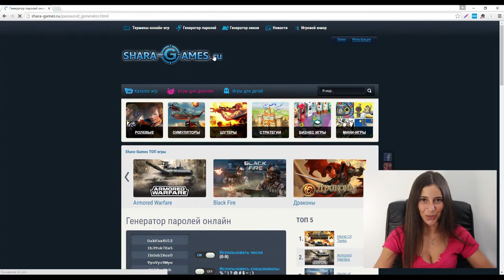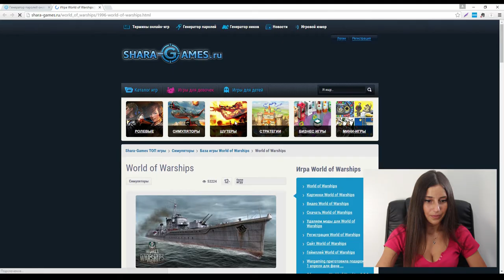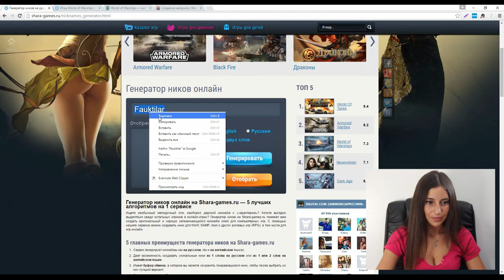Какой пароль можно придумать. Генератор паролей онлайн. Как сгенерировать сложные и надежные пароли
Многие сталкиваются с проблемой создания надежного пароля для максимальной безопасности в Origin, Skype, Wi-Fi, играх, для Steam, почты, сервисов Webmoney. Сложный пароль проще сгенерировать, чем придумать. И в этом отлично поможет генератор паролей. Генератор создаст пароли, которые легко читаются и хорошо запоминаются и сложны для подбора или взлома. Этим генератором паролей можно пользоваться онлайн, скачивать не нужно. Как выбрать удачный пароль в этом видео.